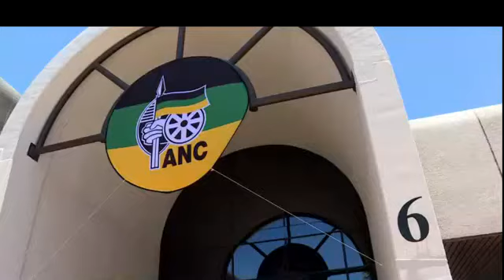KWANINI WAPINZANI WATIMKIA CCM? | SABABU ZOTE ZIKO HAPA